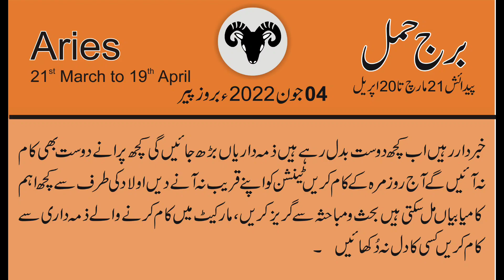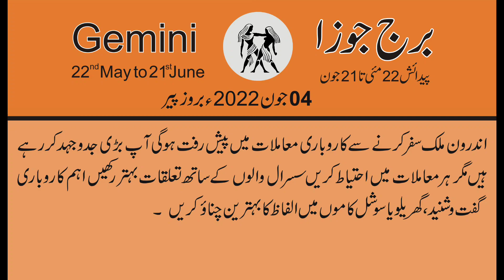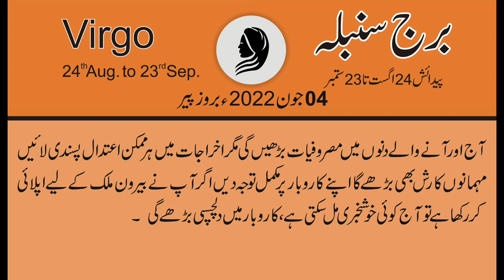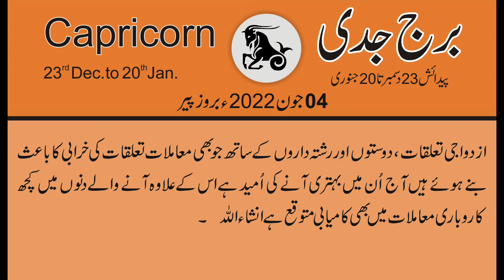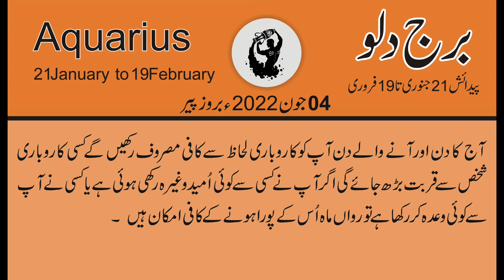04 July جولائی 2022 | Daily horoscope in Urdu | Aj ka Din Kaisa Rahe ga | Horoscope For Today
04 July جولائی 2022 | Daily horoscope in Urdu | Aj ka Din Kaisa Rahe ga | Horoscope For Today